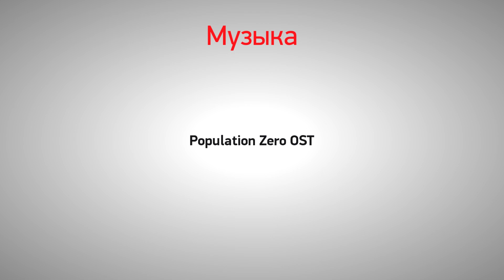Population Zero: ру-геймдев встаёт с колен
— кликай за Марс, отечество и StopGame!

Человечество уже давно грезит о путешествиях к далёким звёздам, но, к сожалению, пока мы и Марс покорить не смогли. Поэтому остаётся погружаться в фантазии и играть в компьютерные игры про колонизацию других планет. Об одной из таких мы и расскажем в этом ролике.